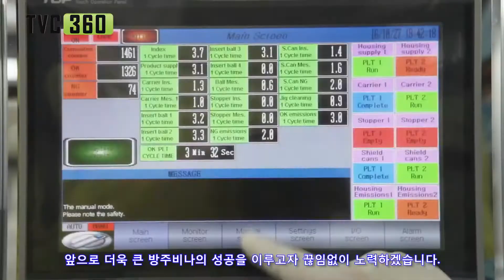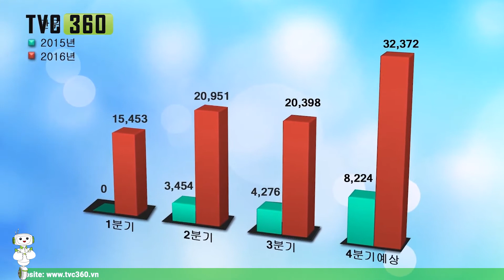Video doanh nghiệp Công ty Bang Joo - Video Doanh nghiệp (TVC360)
Công ty cổ phần Bang Joo Electronics Việt Nam là công ty có 100% vốn đầu tư của Hàn Quốc. Công ty chuyên sản xuất và gia công linh kiện điện thoại, bán thành phẩm, thành phẩm cung cấp cho máy ảnh kỹ thuật số và điện thoại di động.

TVC360 Việt Nam là đơn vị truyền thông media cung cấp các giải pháp sáng tạo về hình ảnh như Phim doanh nghiệp, Animation 2D, 3D, TVC quảng cáo...

TVC360 và đội ngũ sáng tạo tâm huyết không ngừng tìm kiếm những giải pháp tối ưu mang lại giá trị doanh nghiệp. Với mong muốn đồng hành cùng nhiều đối tác uy tín, chúng tôi luôn cải thiện tầm nhìn và xu hướng 4.0 tạo nên những sản phẩm dịch vụ chất lượng cao đến với khách hàng.

🔻Địa chỉ: Tầng 2, số 95 Cầu Giấy, Hà Nội